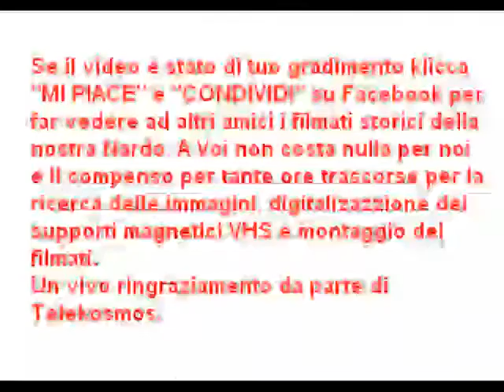La Corrida 1993 Seconda parte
Archivio storico  di Telekosmos emittente televisiva di Nardò dal 1984 - al 1996.  Avvenimenti e  manifestazioni civili,  religiose e scolastiche.  Dibattiti politici, comizi elettorali e appelli agli lettori.  Sport con interviste, partite di calcio, pallacanestro, volley e tanto altro.  Nei nostri archivi video e immagini della Città di Nardò, delle marine, di personaggi civili e politici di 35 anni fa. Telekosmos 12 anni di storia Neritina.